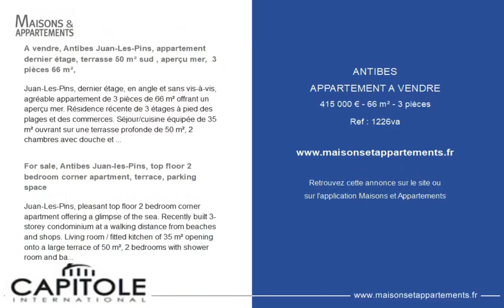ANTIBES - APPARTEMENT A VENDRE - 415 000 € - 66 m² - 3 pièce(s)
Référence : 1226va

A vendre, Antibes Juan-Les-Pins, appartement dernier étage, terrasse 50 m² sud , aperçu mer,  3 pièces 66 m²,

Juan-Les-Pins, dernier étage, en angle et sans vis-à-vis, agréable appartement de 3 pièces de 66 m² offrant un aperçu mer. Résidence récente de 3 étages à pied des plages et des commerces. Séjour/cuisine équipée de 35 m² ouvrant sur une terrasse profonde de 50 m², 2 chambres avec douche et salle de bain, parking.

For sale, Antibes Juan-les-Pins, top floor 2 bedroom corner apartment, terrace, parking space

Juan-Les-Pins, pleasant top floor 2 bedroom corner apartment offering a glimpse of the sea. Recently built 3-storey condominium at a walking distance from beaches and shops. Living room / fitted kitchen of 35 m² opening onto a large terrace of 50 m², 2 bedrooms with shower room and bathroom, parking space.

Cette annonce vous est proposée par l'agence CAPITOLE INTERNATIONAL ANTIBES

|2433787|